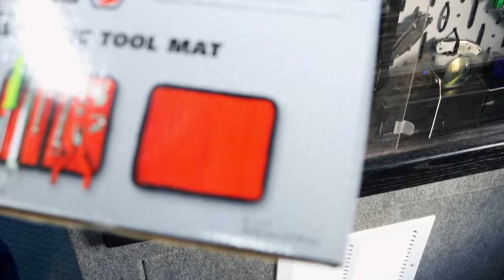Matco Tools: Let You Guys In On A Cool Secret! New Tools And They Are Awesome!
Today I am going to let you guys in on a little secret from Matco, well we are actually letting the cat out of the bag ! New Tools! These are super cool!

Lang Tools Master Feeler Gauges:

Knipex Cobra Pliers (some of my go to Pliers):

Koon Trucking
200 Davidson Dr.